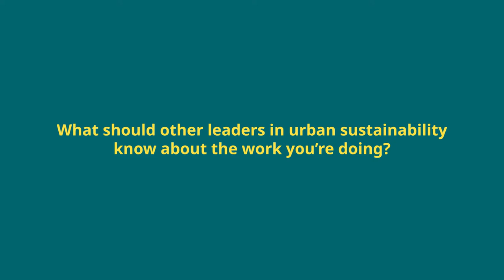Insights from The Malmö Summit | Mauricio Vila Dosal | Q & A (Part 3)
Mauricio Vila Dosal, Governor of Yucatán State, Mexico, shares what other leaders in urban sustainability should know about the work Yucatán State is doing.

This video is part of the series "Insights from World Congress 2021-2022: The Malmö Summit".